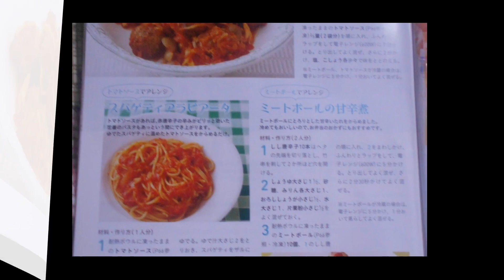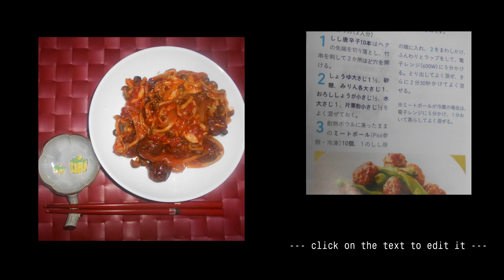鶏肉だんご甘辛煮とトマトソース煮：短縮版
鶏肉🐔だんご甘辛煮とトマト🍅ソース煮：短縮版❷